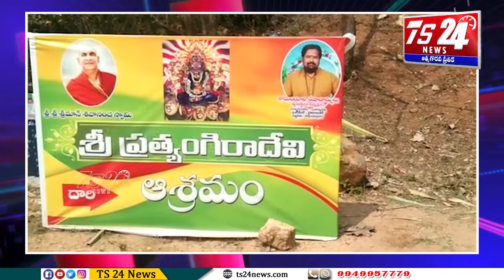క్షుద్రపూజలతో బాబా బురిడీ... అమాయక ప్రజలే లక్ష్యంగా దోపిడీ|TS24 News